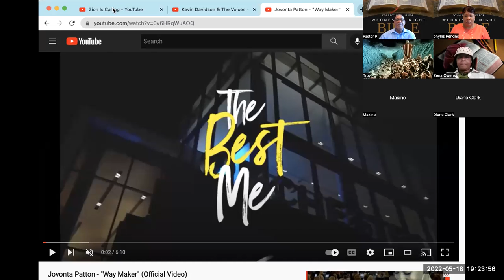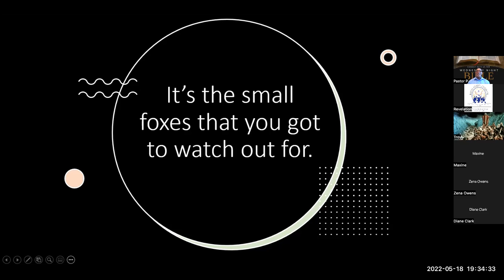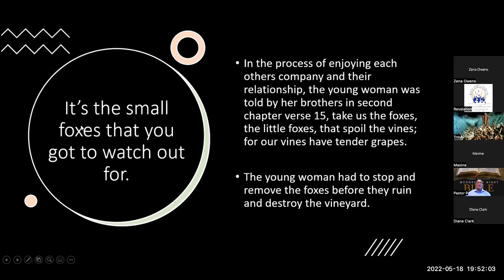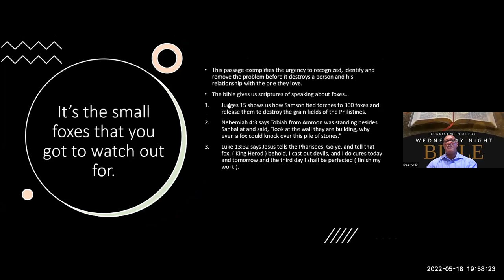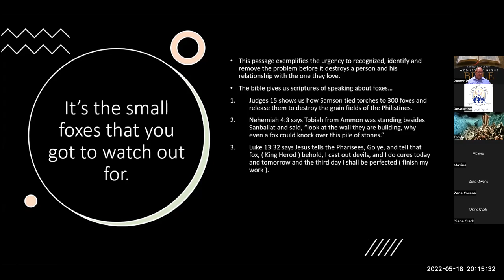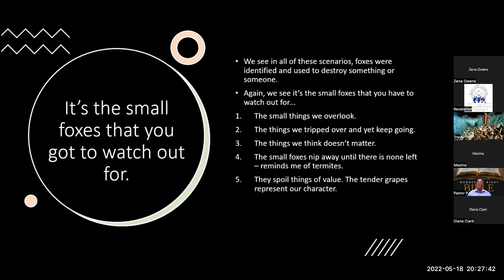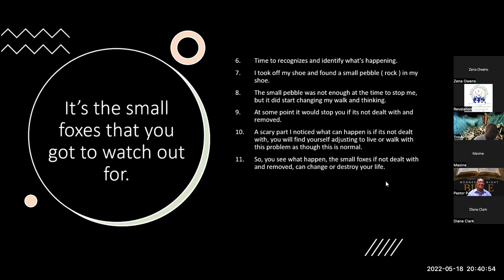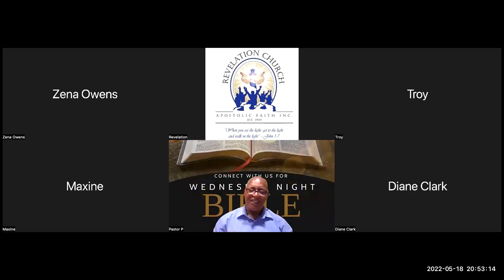5.18.22 Wednesday Night Zoom Bible Class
"It's the Small Foxes that you got to watch out for!"  Per Pastor P.  "It all matters."

Jovonta Patton - "Way Maker"
Written by: Sinach